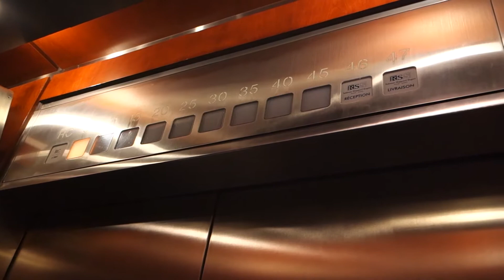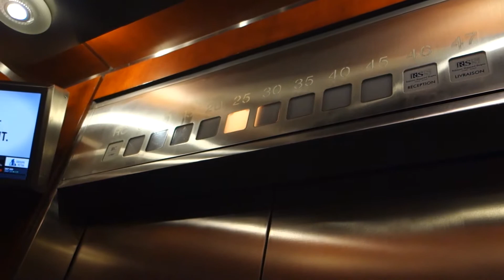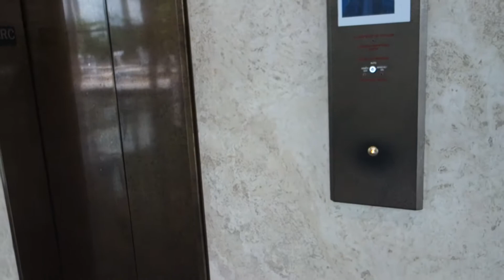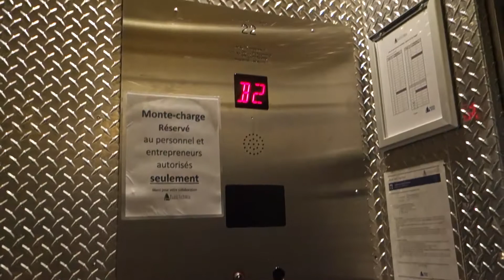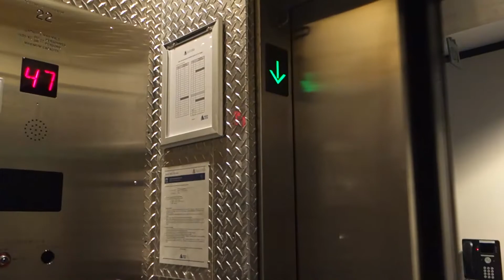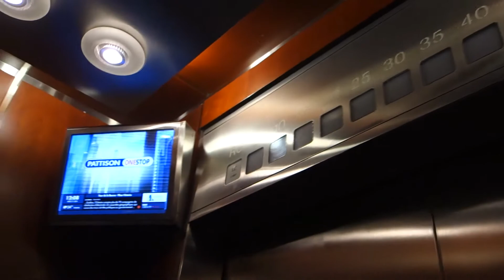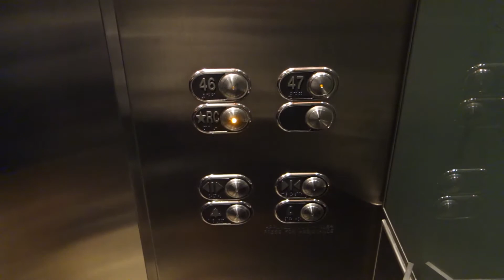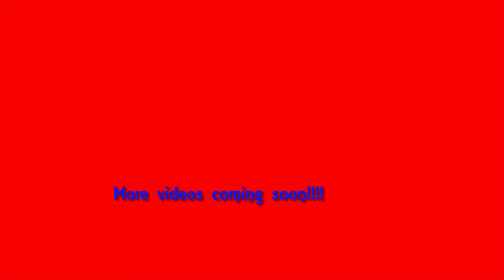Otis Traction Elevators (High Rise Express & Service cars) at Place Victoria, Montreal, QC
These are the VERY NICE Otis Traction Express Elevators that serve the top 2 floors of the Place Victoria Office Tower in Montreal, Quebec, Canada. This is the 3rd tallest building in Montreal, and this video also includes a ride on the SERVICE ELEVATOR! Both of the elevators in this video are modernized, but have a few original touches. The Express elevators here as you see in this video have VERY TINY Cabs, and aren't super fast, but not terribly slow either. In this bank of 3 elevators, there are 2 Express Elevators and the 1 service elevator. The Service Elevator has a normal sized cab. The Express elevators I believe are on their original relay logic controllers and motors, but just got their cabs redone and the COPs and call stations replaced by Otis with MAD BP, along with adding on the chimes on the left express elevator (middle elevator in the bank of 3) and replacing the indicator chimes, but the indicator is still original! As for the Service Elevator, it got new chimes and MAD BP fixtures too, but also got it's motor and controller replaced with Otis Elevonic 411M, had it's indicator replaced and had a internal lantern added on, and has floor recognition and the Bilingual French/English Otis voice, but it does have it's original 1960s cab! The service elevator is slow, but it's cool!!! The Express elevators, aren't outstandingly fast, but as I've said, not too slow either. I did get a video of the Main Office High Rise Elevators that go up to 45 which got a full Otis Elevonic 411M mod, which will be coming soon. Not much else to say, but let's ride them!

Installed: 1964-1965 (Otis Touch Sensitive Circle or Square)

Modernized: Circa Mid to Late 2000's or Early 2010's (Otis, with Elevonic 411M Mod on Service Elevator, slap on mod on Main Express Elevators, both nodded with MAD BP Fixtures)